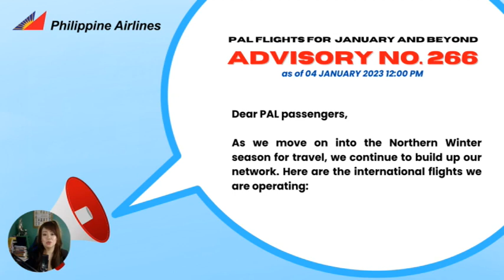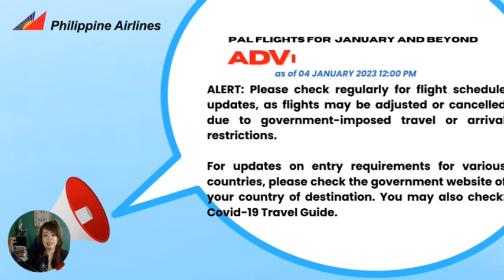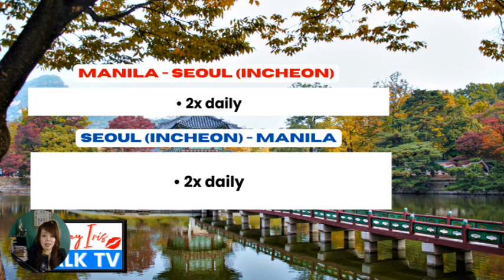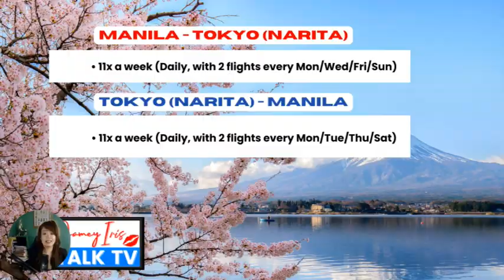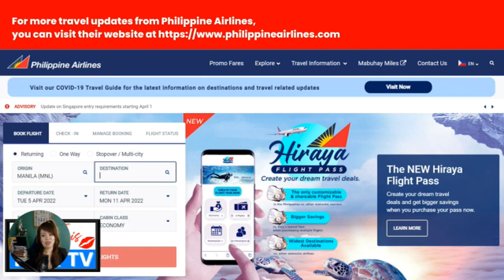Philippine Airlines International Flight to the Southeast Asia | January 2023 & Beyond PAL Schedule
～UPDATE:
CURRENCY REGULATIONS

Helpful Links:

Latest IATF Protocol Pauwi ng Pilipinas (November 2022 onwards)